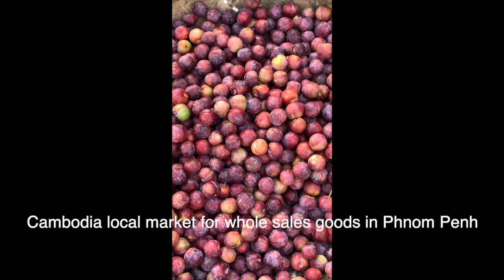Vlog 228 -Psar Deum Kor, old famous fruit market in Phnom Penh Cambodia 2024 មកលេងផ្សារដើមគនៅភ្នំពេញ